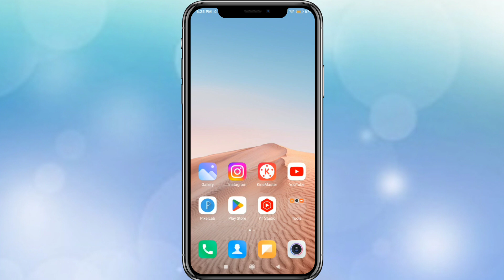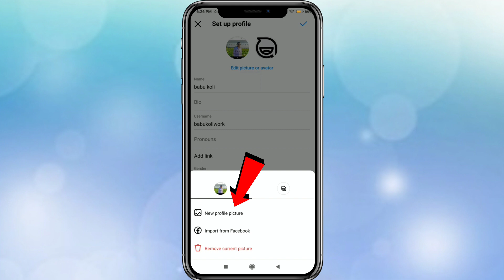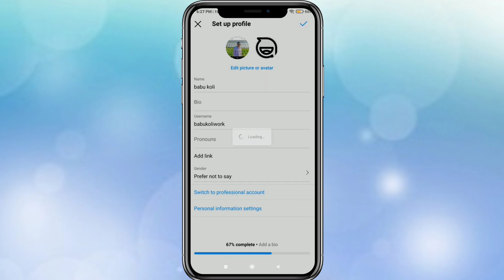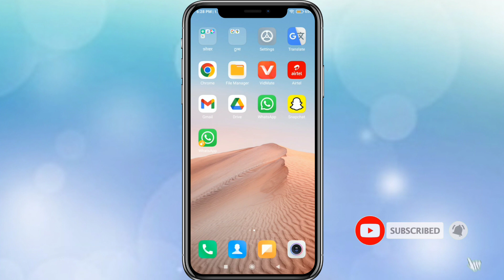Instagram Me Dp Kaise Change Kare | How To Change Dp In Instagram | Insta Pe Dp Kaise Change Kare